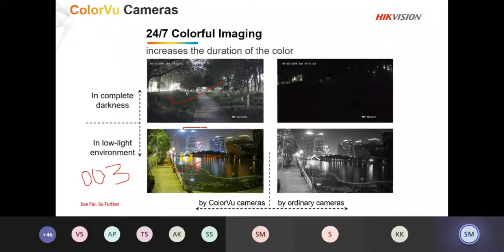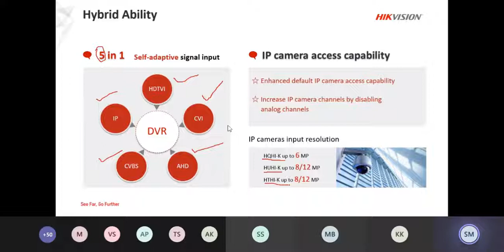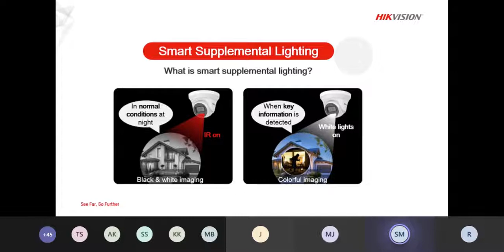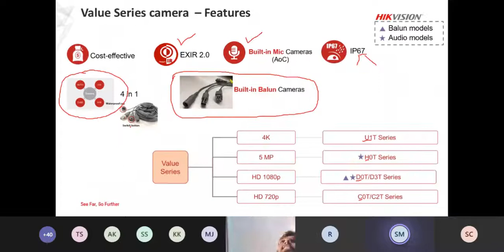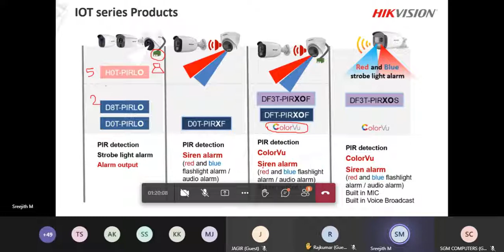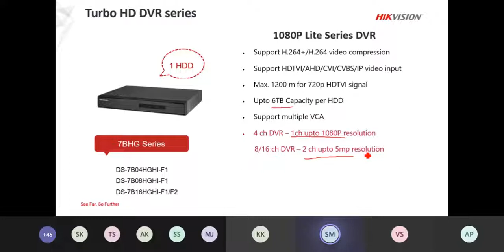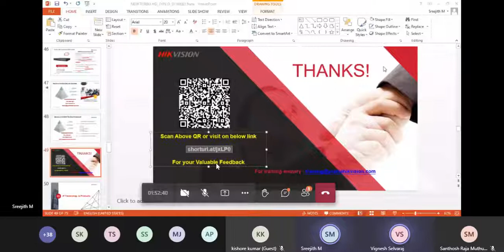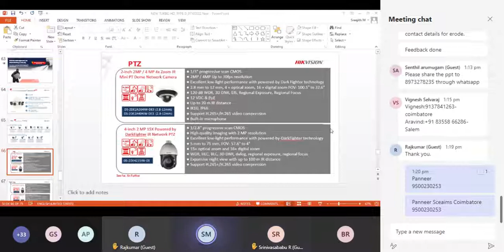Hik-vision New CCTV Product Training 7th October 2022 | Tamil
Now we are watching sceaims panneerselvam selva @Panneer

My PC Specifications:

CPU        - Intel i7 8th Gen 8700K
GPU        - NVIDIA GeForce GT 710
Motherboard    - Gigabyte H310M M.2 2.0
RAM        - ADATA 12GB DDR4
SSD        - WD 120GB
HDD        - SEGATE 4TB SATA
Monitor    - DELL
Mouse        - NORMAL
Keyboard    - NORMAL
Headphones    - BOAT and  Apple Ear-pod
Webcam    - Hikvision DS-U02
ISP         - Railwire(Fibernet)

My Mobile and iPad Specifications:
Mobile - Mi 11i 5G 8GB 128GB
iPad -  IPAD 10.2 7th Gen 32gb